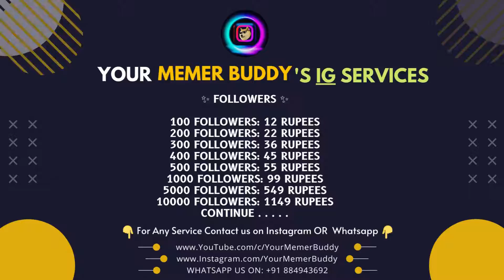How to increase instagram Followers | how to increase instagram followers and likes without any app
Aapko Jo Bhi Service Chahiye Aapako Mil Jayega Hame instagram pe msj karo ya fir WHATSAPP pe msj karo

Username:  @Your Memer Buddy
Memer Buddy

how to increase instagram followers and likes without any app
how to increase instagram followers and likes in telugu
how to increase instagram followers and likes in tamil
how to increase instagram followers and likes without login
how to increase instagram followers and likes free
how to increase instagram followers and likes malayalam
how to increase instagram followers and likes and views
how to increase instagram followers and likes instaup
how to increase instagram followers and likes neutrino plus
how to increase the instagram followers and likes
how to increase followers and likes on instagram without app
how to increase followers and likes on instagram with app
how to increase instagram followers and likes 2021 technical booster
how to increase followers and likes on instagram by app
how to increase instagram followers likes and comments
how to get instagram followers likes and comments
how can increase instagram followers and likes
how to increase followers likes and comments on instagram
how to increase instagram followers and likes earn money
how to increase instagram followers and likes earn
how to get instagram followers and likes fast
how to get free instagram followers and likes 2021
how to get followers and likes on instagram without following
how to increase fake followers and likes on instagram
how to increase followers and likes on instagram in hindi
how to increase instagram followers and likes in malayalam
how to get instagram followers and likes in telugu
how to increase followers and likes in instagram
how to increase followers and likes on instagram in kannada
how to increase followers and likes on instagram in iphone
how to increase real followers and likes in instagram
how to get followers and likes in instagram
how to get unlimited followers and likes in instagram
how to increase indian followers and likes on instagram
how i increase my instagram followers and likes
how to increase followers and likes on instagram in tamil
how to increase followers and likes on instagram in malayalam
how to increase instagram followers and likes join
how to increase instagram followers and likes jutsu
how to increase instagram followers and likes joint
how to increase followers and likes on instagram without login
how to increase my instagram followers and likes
how to get more instagram followers and likes
how to boost my instagram followers and likes
how to get followers and likes on instagram malayalam
how to get free followers and likes on instagram malayalam
how to increase followers and likes on instagram malayalam
how to increase my instagram likes and followers
how to increase followers and likes on instagram
how to increase followers and likes on instagram 2022
how to increase followers and likes on instagram in telugu
how to increase followers and likes on instagram with website
how to increase followers and likes on instagram real
how to increase followers likes and views on instagram
how to increase real followers and likes on instagram
how to get instagram followers/likes using python
how to increase instagram followers and likes quality
how to increase instagram followers and likes quickly
how to increase instagram followers and likes qr code
how to increase instagram real followers and likes
how to increase instagram followers and likes telugu
how to increase instagram followers and likes tamil
how to increase instagram followers likes and views
how to get instagram followers likes and views
how to increase instagram followers and likes with app
how to get followers and likes on instagram with app
how to increase followers on instagram with likes
how to increase instagram followers and likes xl
how to increase instagram followers in one click
how to increase your instagram followers and likes
how to increase your followers and likes on instagram